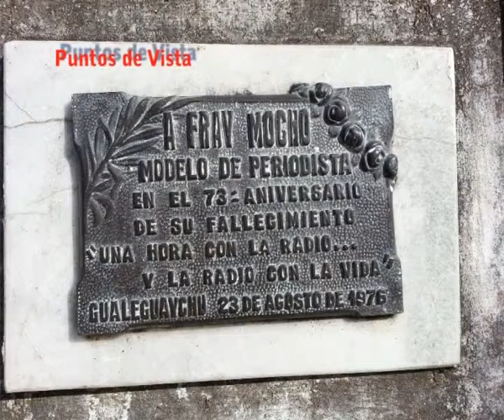Ministro de Educación José Lauritto en Urdinarrain. Educación, fútbol y Fray Mocho los temas.